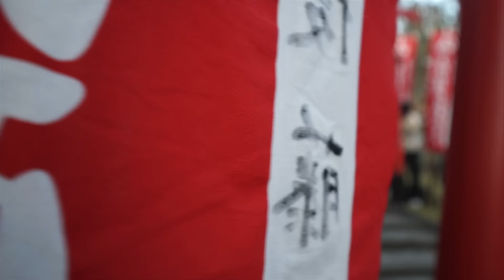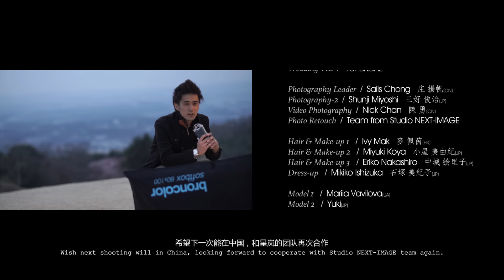Behind the scenes of a fashion shoot with Sails Chong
Behind the scenes of an editorial fashion shoot in Japan with Sails Chong using his Hasselblad medium format camera.